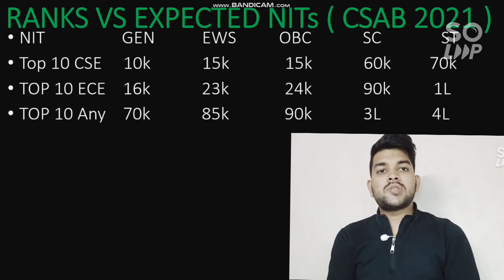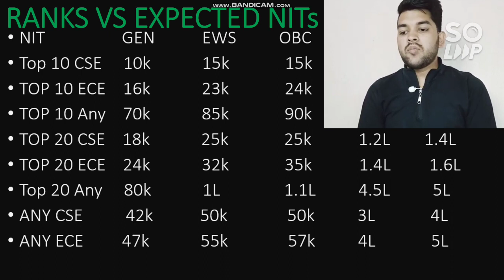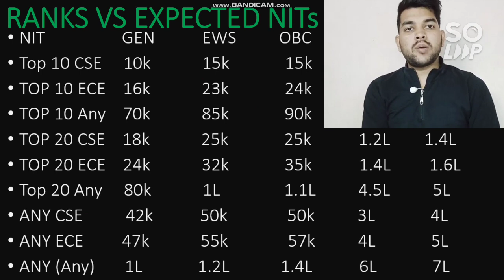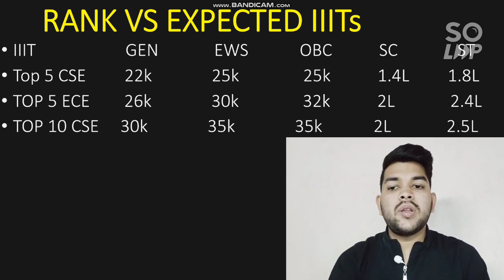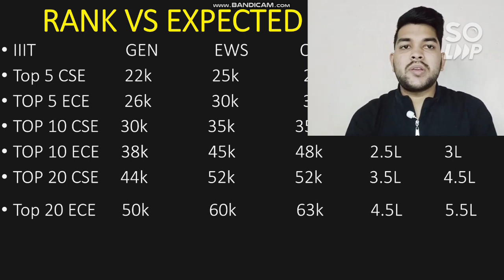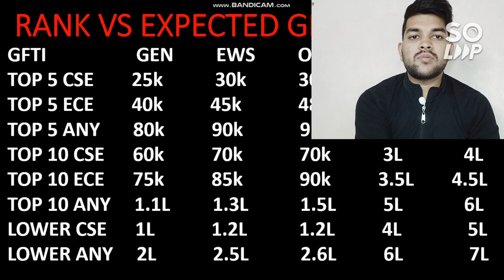CSAB Counseling update | All NIT/IIIT/GFTI Expected cutoff | All Category Cutoff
00:00 - Start
01:10 - COUNSELING GUIDENCE
02:00 - NIT Cutoff
08:25 - IIIT Cutoff
12:30 - GFTI Cutoff